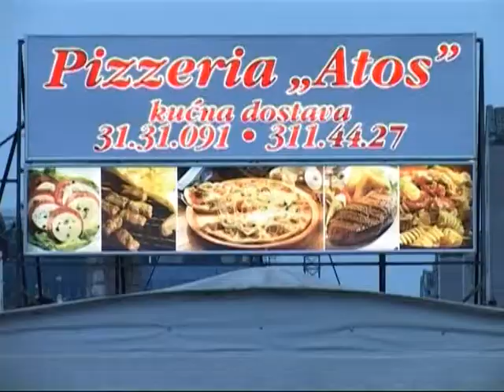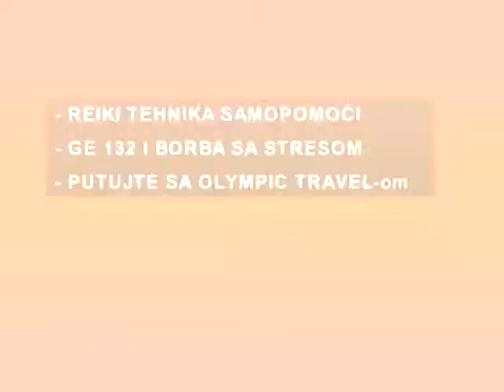Zdravo Jutro 08.01.2013.